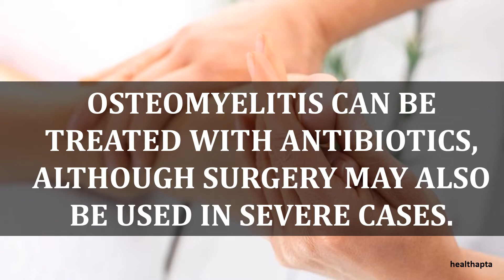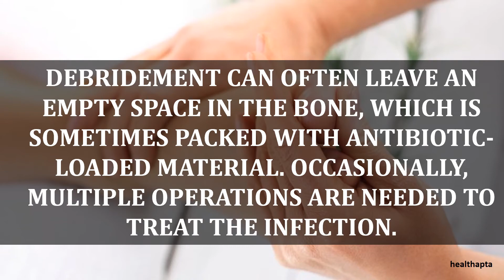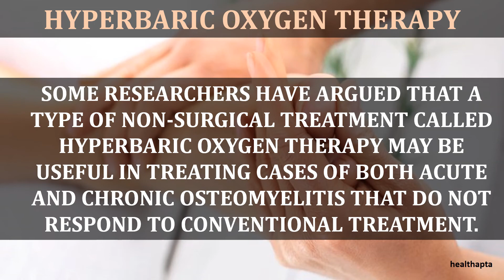TREATMENT OF OSTEOMYELITIS